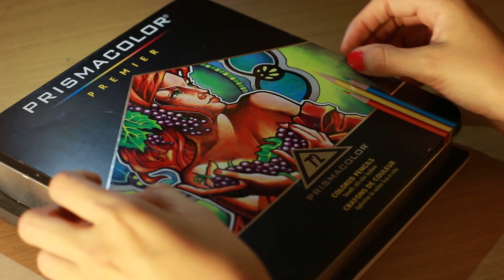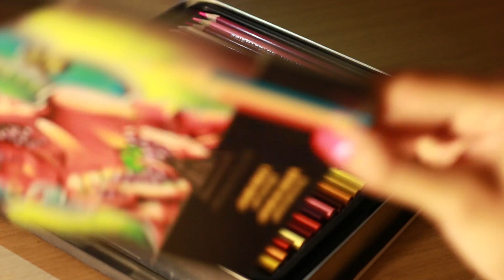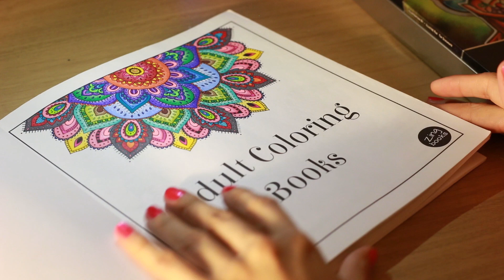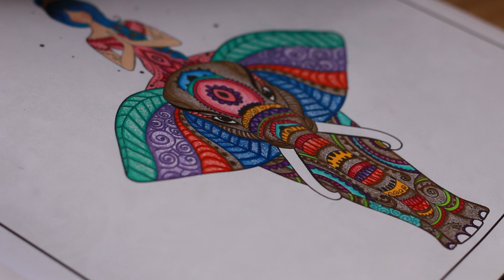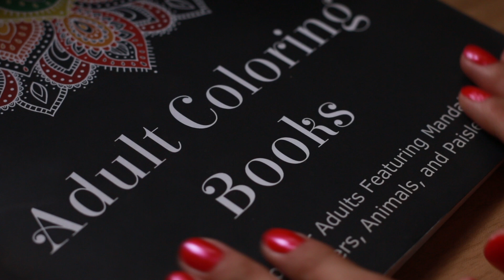Delicate ASMR coloring! So. Much. Whispering.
Hola! Tonight, I prepared some colouring sounds and lots of random ramble, soft whispers to help you relax and fall asleep. Soothing handmovements and yummy colours await you! :)